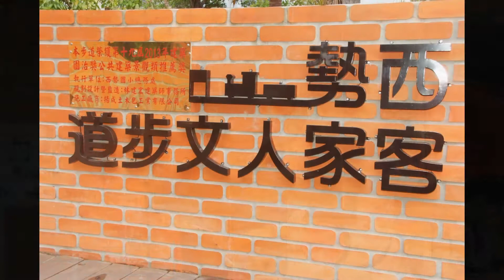屏東西勢客家人文步道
旅行攝影/張欽嵐
屏東西勢國小步道
施作/揚成土木包